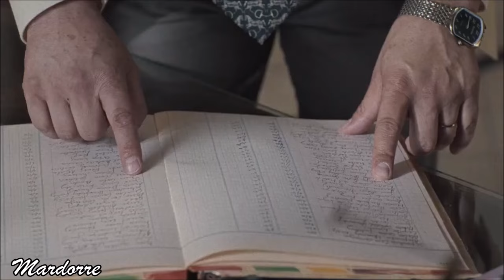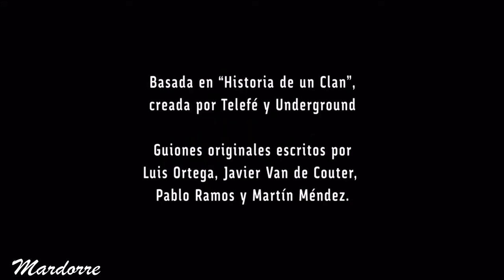El Secreto De La Familia Greco capitulo 6 episodio 4